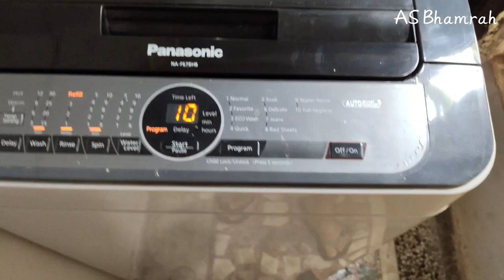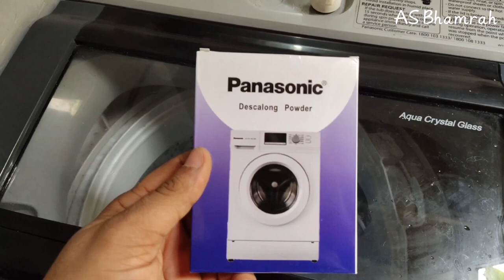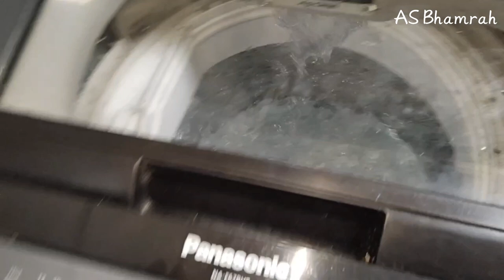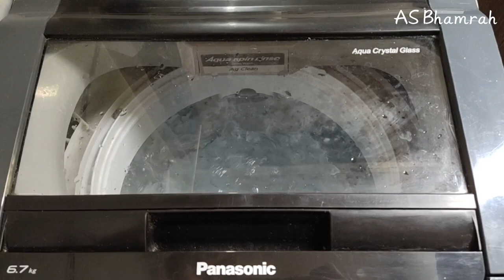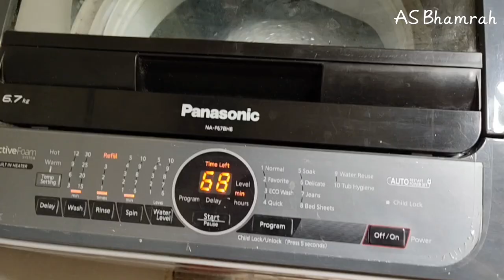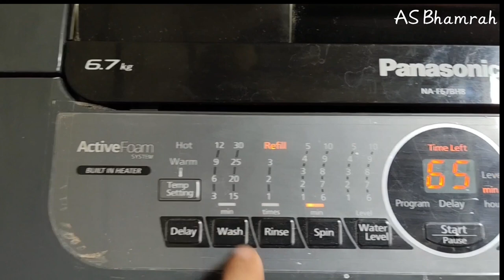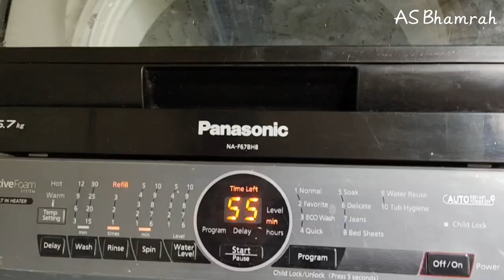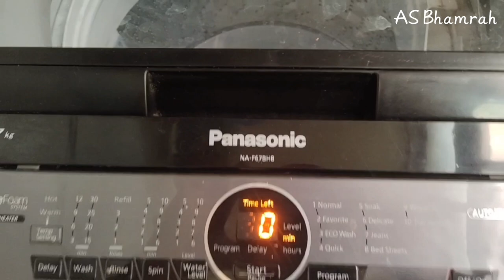How do you Clean a Fully Automatic Washing Machine Tub? Top Load/Front Load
How do you clean a washing machine tub?

How to Clean Your Top-Loading Washing Machine?

Why Is It Important to Clean Your Top-Loading Washing Machine?

Maintain Your Washing Machine.

Washing machine Tub clean function.

How to clean washing machine drum top loading?

How to Tub clean LG washing machine top loader?

Washing machine tub cleaner homemade.

How to clean washing machine Tub Samsung?